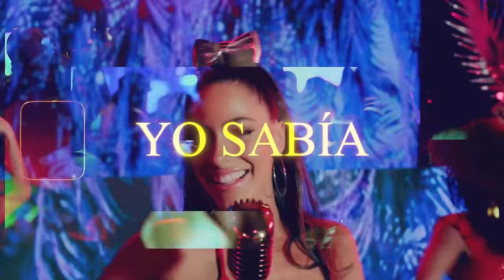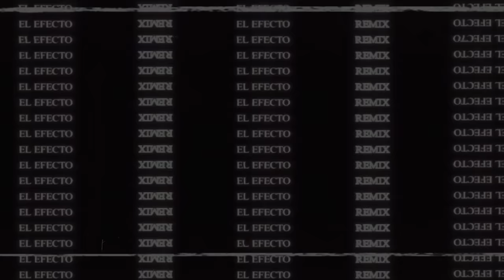KUN AGÜERO, TINI, Bailando EL EFECTO REMIX | Prod. aLee DJ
KUN AGÜERO Bailando EL EFECTO ( Turreo Edit ) | TikTok REMIX | aLee DJ